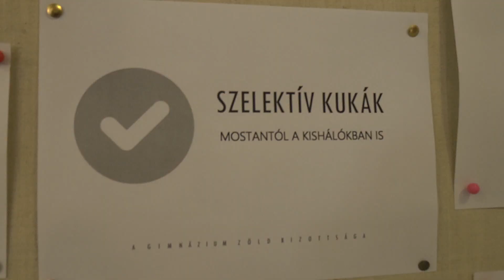Szelektív hulladékgyűjtők a Pannonhalmi Bencés Gimnázium kis hálóiban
2022. február 4-én 120 darab szelektív hulladékgyűjtő érkezett a Pannonhalmi Bencés Gimnáziumba. Az edényzeteket a diákok hajtogatták össze, és helyezték el a kis hálókban.

KÉRJÜK, TÁMOGASSA BENCÉS SZERZETESKÖZÖSSÉGÜNK TEVÉKENYSÉGÉT!

Szerzetestestvéreink minden nap részt vesznek a gimnáziumi oktatásban és nevelésben, területi apátságunk tizenöt plébániájának ellátásában; ételt osztanak a rászorulóknak és működtetik az Egyházmegyei Karitászt.
Ön is segítene?
Járuljon hozzá a bencés szerzetesek munkájához!